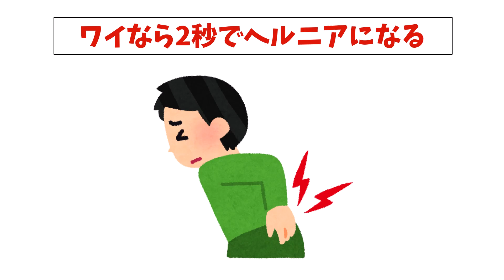402 【動画】大谷が3キロのボールを上に投げた結果【なんJ反応】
大谷翔平が3キロのボールを上に投げた結果がヤバイ
なんJでの反応をお楽しみください！！